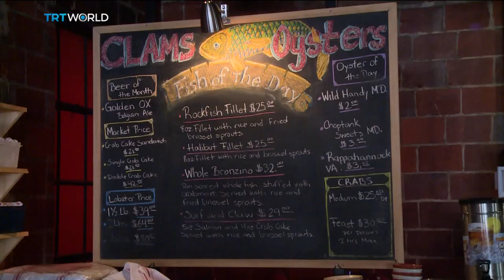Catching the Northern Snakehead: Fish becomes a high-end restaurant delicacy in Washington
It's big, ugly and toothy - The northern snakehead fish doesn't look like a high-end restaurant delicacy but it is for foodies in Washington. The invasive species was first discovered in a Maryland pond 15 years ago. Since then, its numbers have increased exponentially. Now some biologists say the best way to control them, is to eat them. Kate Fisher reports from Washington.